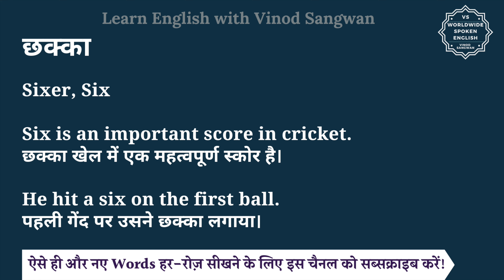छक्का को इंग्लिश में क्या कहते हैं | chakka ko English mein kya kahate hain | chakka ki spelling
इस वीडियो में आप छक्का का हिंदी में मतलब समझेंगे और साथ में छक्का का pronunciation भी सीखेंगें यानि की आप छक्का के अर्थ के साथ साथ ये भी सीखेंगें की छक्का को कैसे बोले या छक्का को बोलने का सही तरीका क्या है |

तो बस एक मिनट में सीखिए छक्का को|
Let’s learn Hindi Meaning of chakka in detail.

छक्का का अंग्रेजी में अर्थ होता है
Sixer, Six

Six is an important score in cricket.
छक्का खेल में एक महत्वपूर्ण स्कोर है।

He hit a six on the first ball.
पहली गेंद पर उसने छक्का लगाया।